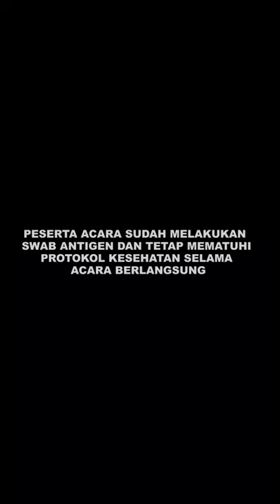Hitlist: Backstage Medcom 4th Nite Bersama Cokelat x Astrid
Masih dalam rangkaian ulang tahun ke-empat Medcom.id, Hitlist kali ini bakalan ngobrol bareng Cokelat dan Astrid yang sudah tampil di acara Medcom 4th Nite.

Cokelat dan Astrid menampilkan delapan lagu termasuk lagu kolaborasi mereka yang berjudul "Wajar".

Bagaimana keseruan di balik panggung Medcom 4th Nite? Yuk tonton Hitlist berikut ini!

*Acara ini berlangsung dengan protokol kesehatan yang ketat. Para penonton dilarang melepaskan masker dan para pengisi acara telah menjalani proses swab antigen sebelum tampil.